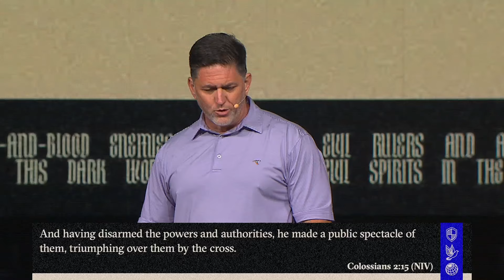Spiritual Warfare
In the first installment of our “Spiritual Warfare” series, Ps Johnny teaches us the schemes of the enemy and how we are to respond in order to live out God’s good, pleasing, and perfect plan for our lives.